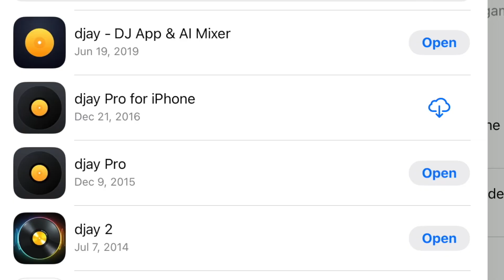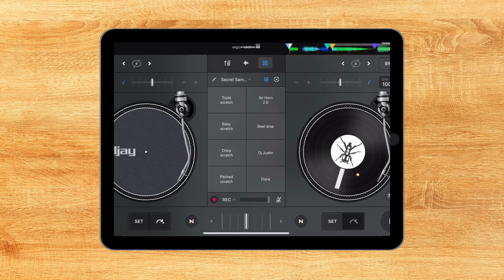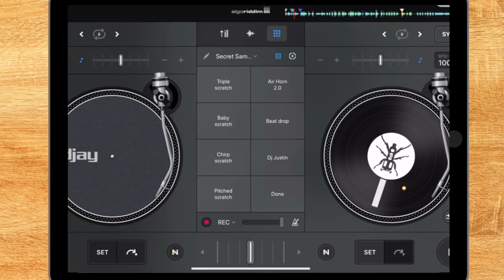Djay Pro 5.0 predictions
Exciting Update from Algoriddim: The devolopers Behind Djay Pro AI! 🎉

Big News! Algoriddim, Known for their Djay Pro AI software, has just dropped a major announcement - the imminent arrival of Djay Pro 5.0!

Expectations are high as I anticipate a completely revamped and redesigned Algoriddim Djay app. The upcoming Djay Pro 5.0 promises to elevate your mixing experience . With Algoriddim's track record of innovative features and intuitive design, we're in for a treat!

While details are still under wraps, we're expecting cutting-edge enhancements and possibly some AI-driven magic, building on the success of Djay Pro AI.

Release Date and More: Keep an eye on my channel as I will be sharing release dates, in-depth reviews, tutorials, and first-hand experiences with Djay Pro 5.0 as soon as it's out.